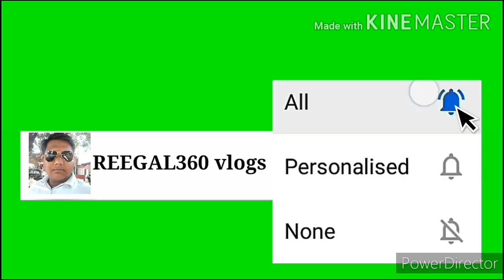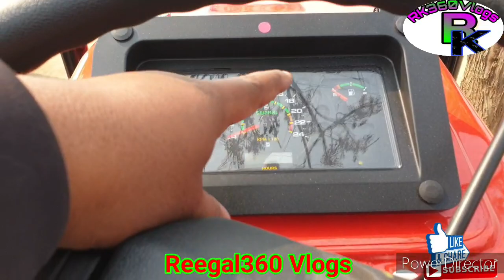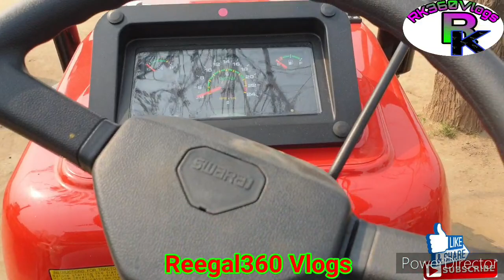2021Model Swaraj 855FE 5 star Full Review धमाकेदार पिक्चर 👍👍और अब और भी ज्यादा हॉर्स पावर के साथ💪💪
Hello friends,

नमस्कार सभी दोस्तों को तो जैसे आप देख सकते हो आज हम अपनी इस वीडियो में आप सभी किसान भाई और अपने सभी दोस्तों के लिए एक जबरदस्त ट्रैक्टर का पूरा डिटेल में रिव्यू दिखाएंगे जोकि 2021 का बिल्कुल मैन्युफैक्चरर लेटेस्ट ट्रैक्टर है यह ट्रैक्टर अब और भी ज्यादा आकर्षक रूप में और और भी ज्यादा आकर्षक फीचर के साथ आता है इस ट्रैक्टर की अब हॉर्सपावर भी बढ़ चुकी है तो हम इस ट्रैक्टर को पेश करते हैं आप सभी दोस्तों के लिए स्वराज की ओर से आने वाला स्वराज 855FE 5 स्टार अब इस ट्रैक्टर में आपको और भी ज्यादा फीचर और और भी ज्यादा पावर और लेटेस्ट टेक्नोलॉजी के कॉम्पोनेंट फीचर के साथ स्वराज का 855FE ट्रैक्टर आता है तो आपको इसकी सारी जानकारी देखने के लिए आपको इस वीडियो को बिल्कुल लास्ट तक देखना है वीडियो अच्छी लगे तो 1 लाइक जरूर करना चैनल पर पहली बार आया हो तो सब्सक्राइब जरूर करना और शेयर कर देना इस वीडियो को अपने दोस्तों में धन्यवाद

2021 Model Swaraj 744XT vs Sonalika International Sikender Di 50 Dlx full Comparison in Hindi.